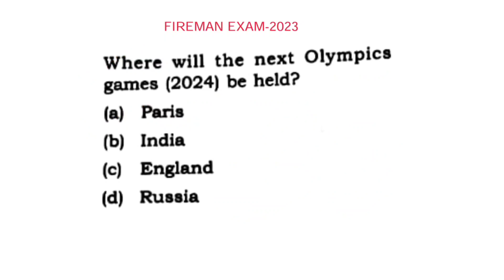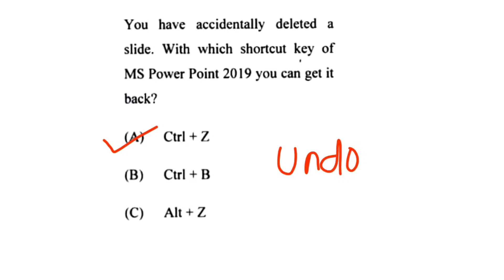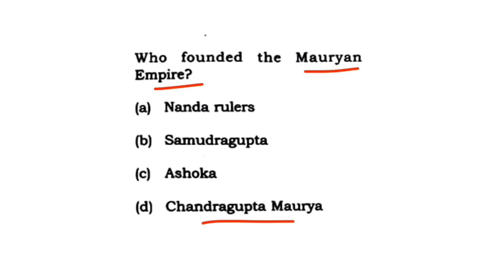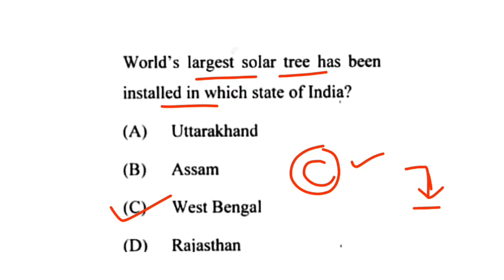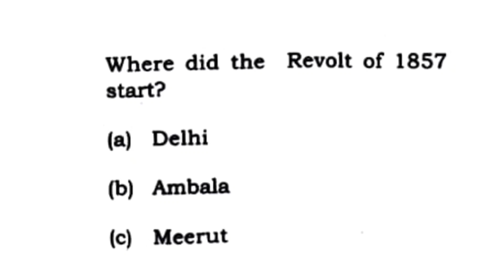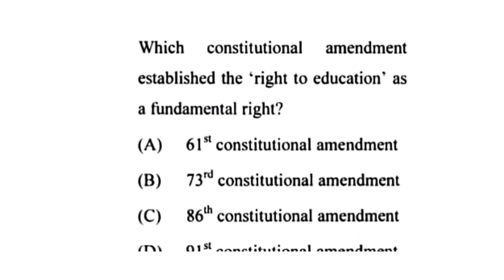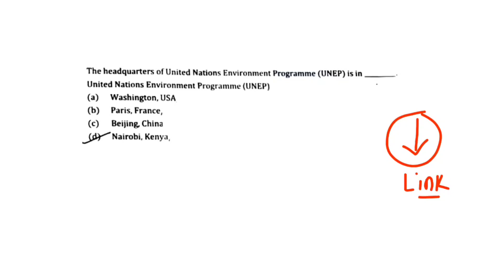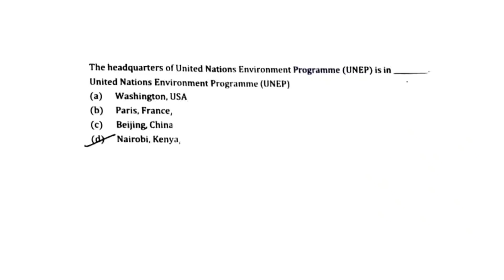FIREMAN |GK & COMPUTER |🎯 ଓଡିଶା ଆଗ୍ନେୟ ପରୀକ୍ଷା|ଓଡିଶା ଫାୟାରମ୍ୟାନ|GK CA POLITY |ସେଟ-୧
👉Join Telegram Group For All Type Competitive Preparation Pdf (Free of Cost)